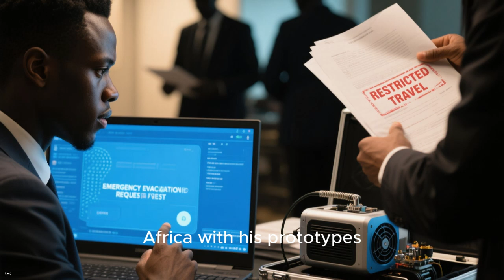Africa’s Free-Energy Generator Shakes America – Part 2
The invention that many believed was impossible has finally arrived in the United States. Maxwell Chikumbutso’s self-powered generator is forcing the world to rethink everything about energy. From secret meetings to global reactions, this is the story of Africa’s breakthrough technology and the battle to control it.